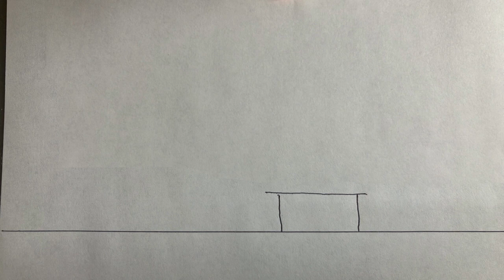Trampoline Man (Animation)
Made with Stop Motion Studio with the boys.